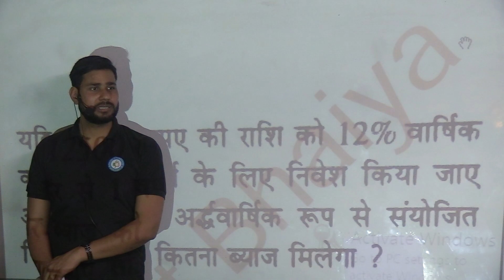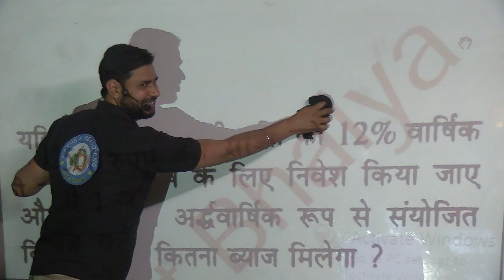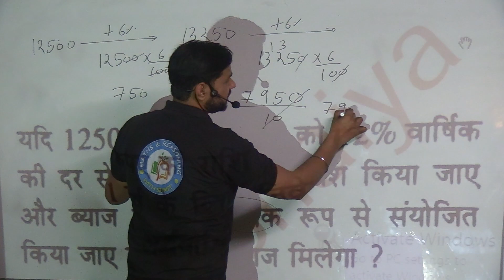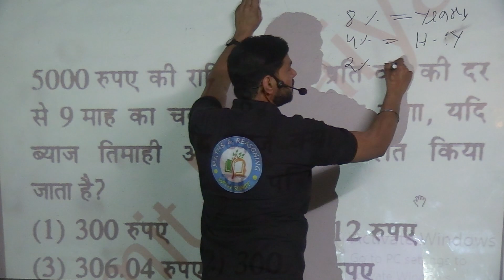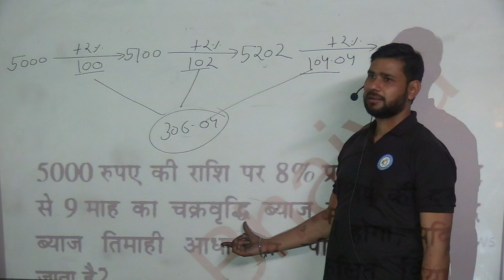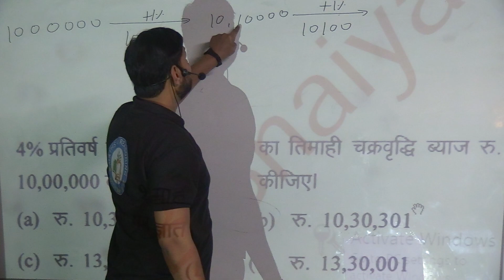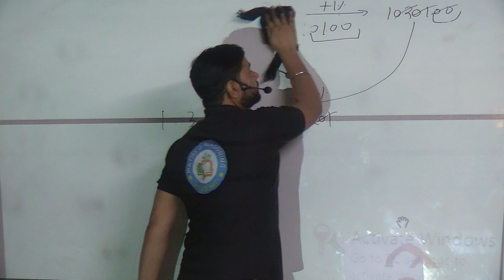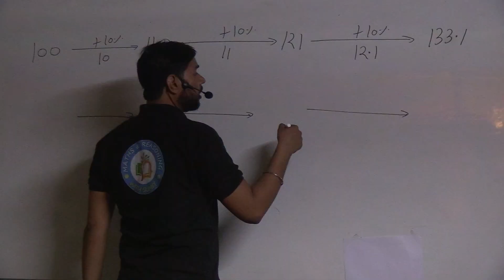हर जगह पैसे के लेन देन में चक्रवृद्धि ब्याज का ही प्रयोग होता है Compaund Interest Part 2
Sumit Bhaiya Having 6 year+ experience of teaching and also cracked many of competitive exam and recently he cracked UP SUB INSPECTOR  and SUB INSPECTOR CONFIDENTIAL in open category.

Sumit Bhaiya ( Daroga Ji) from now onwards taking initiative for online videos for you guys. Go and learn from home. we will provide all content in our YouTube channel.